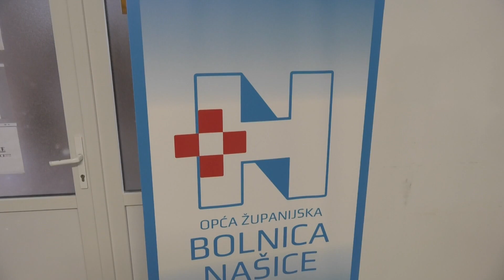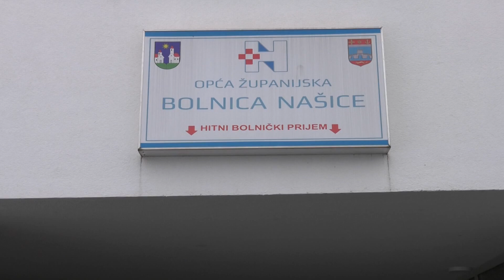S radom započeo uređaj za sterilizaciju financiran od strane Osječko - baranjske županije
Obilježavanju početka rada novog, vrlo vrijednog uređaja za sterilizaciju na Odjelu kirurgije uz ravnatelja našičke bolnice Hrvoja Šimića i zaposlenike prisustvovali su župan Osječko - baranjske županije Ivan Anušić, dožupani Josip Miletić i Mato Lukić, te gradonačelnik Našica Krešimir Kašuba.

Uređaj vrijedan 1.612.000,00 kuna financiran je u 100% iznosu iz stavke decentraliziranih sredstava Osječko - baranjske županije. Zamijenit će 15 godina stari i dotrajali stroj, a iako je namijenjen Odjelu kirurgije koristit će ga svi, tako će se podići kvaliteta same bolnice.